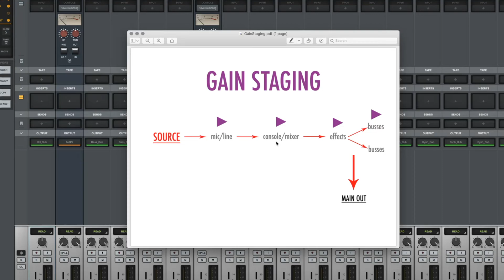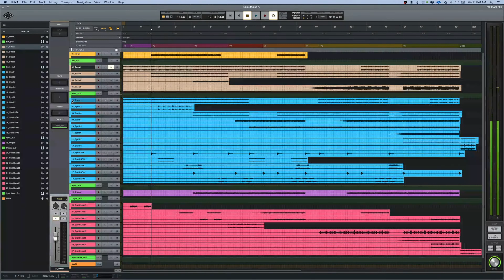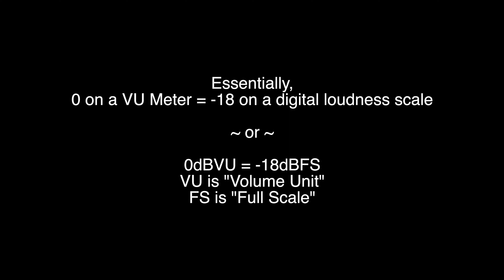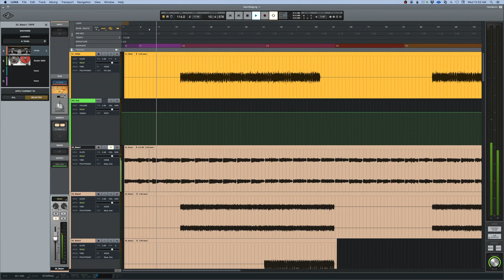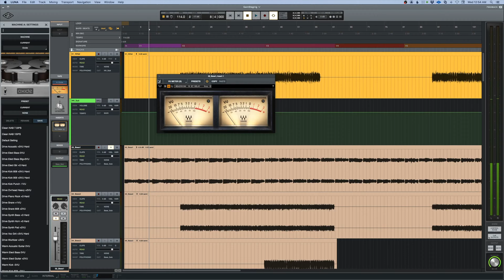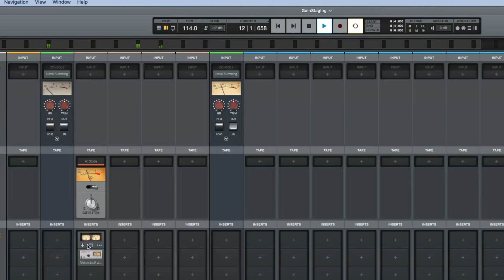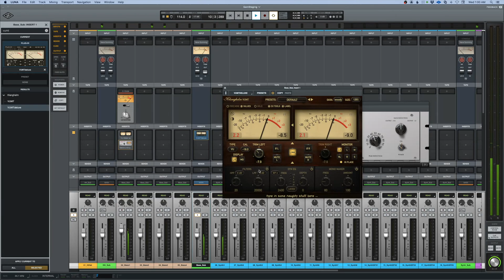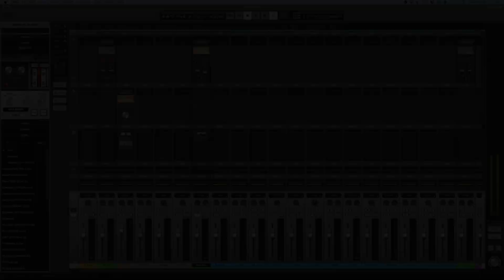Gain Staging - How and Why?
Deep dive on Gain Staging in your DAW. In this video, we focus on Universal Audio's LUNA, but these techniques are universal and used in any digital audio workstation as well as hardware.